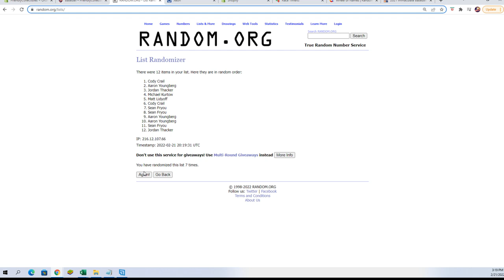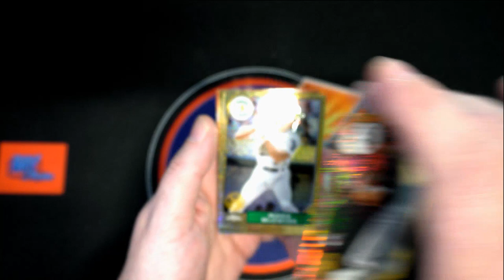Silver Pack Random and opening from 2022 Topps Series 1 ID 22Toppshobby204